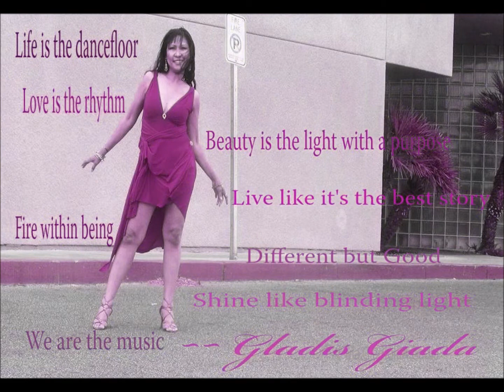Gladis Giada sings❤Got to Get You into My Life❀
With her modeling photo and her taglines quotes, to her vocals of a long-time favorite brilliant song in a short song version which Gladis recorded in 2005, this song is her tribute to the perspective on searching, of finding, adventure, knowledge, faithfulness, loyalty, affection, determination, dependency, need, acceptance, union, power:

I was alone, I took a ride, I didn't know what I would find there
 Another road where maybe I could see another kind of mind there

Ooh, then I suddenly see you,  Ooh, did I tell you I need you Every single day of my life

You didn't run, you didn't lie  You knew I wanted just to hold you
 Had you gone, you knew in time, we'd meet again  For I had told you

Ooh, you were meant to be near me
 Ooh, and I want you hear me  Say we'll be together every day

Got to get you into my life

What can I do, what can I be, When I'm with you I want to stay there
 If I'm true I'll never leave And if I do I know the way there

Ooh, then I suddenly see you,  Ooh, did I tell you I need you
Every single day of my life

Got to get you into my life  Got to get you into my life

Then suddenly I see you,  Did I tell you I need you  Every single day...
Song Category: R&B, blues rock, soul, pop

Original Song Popularized by The Beatles in 1966
Written by Paul McCartney
1966 Original Song credited to Lennon-McCartney